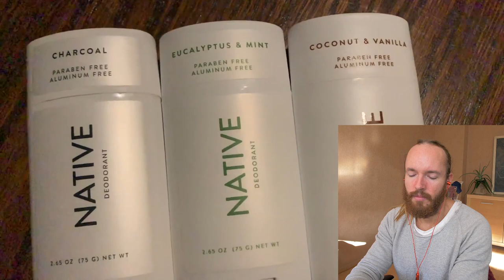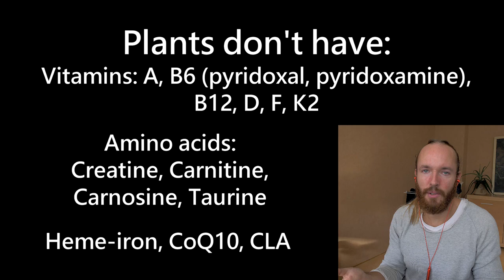Annika Boron: Vegan Girl Smells Because of Her Toxic Diet